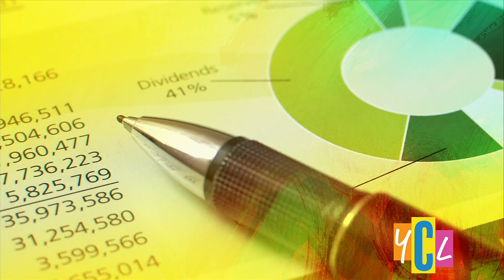Celebrating International Credit Union Day | SPONSORED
Celebrate International Credit Union day tomorrow by joining a credit union that can benefit you! This segment is paid for by SchoolsFirst Federal Credit Union.